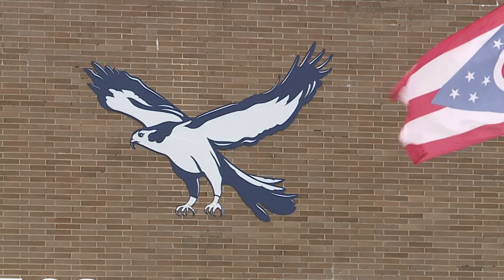Have you seen these men? Adults caught on camera stealing from Fairless school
Brewster police are investigating a crime at Fairless High School. Security cameras captured three men inside the school around 2:30 p.m. Sunday.